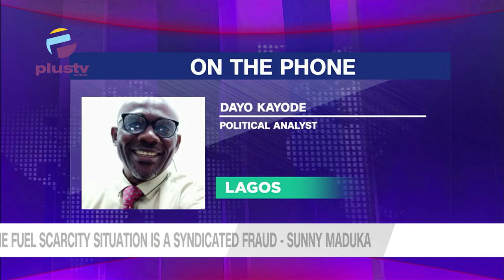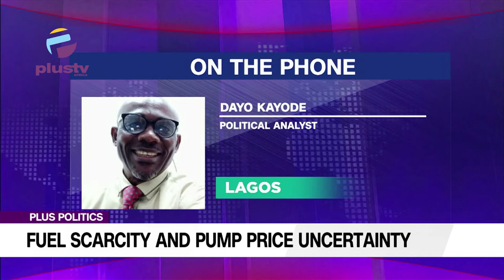No Plan To Increase The Pump Price Of Petrol - F.G | PLUS POLITICS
For The First Time In Weeks Since The Scarcity Of Premium Motor Spirit, Popularly Called Petrol, Began, The Federal Government Opened Up And Declared On Wednesday That There Was No Plan To Increase The Pump Price Of Petrol, At Least During The Yuletide Season.

 However, The Government’s Comments Came Amid A Worsening And Persistent Fuel Scarcity, Which Spread Further On Wednesday Across The Country. Also, The Cost Of The Commodity Rose To As High As N285/Litre In Some Filling Stations In Abuja. Oil Marketers Stated That The Black Market Cost Of Petrol In Lagos Had Risen To About N450/Litre, While It Sold For More Than That Price In Some Other States.

But The Government Disclosed On Wednesday That There Was Fuel Supply Stock That Could Last The Country For 34 Days. As Concerns Around Fuel Price And Supply Heightened, The Government Declared That It Had No Plan To Increase The Price Of Petrol, Describing Comments On PMS Price And Its Availability As Speculations.

Dayo Kayode, A Political Analyst, And Sunny Maduka, A Political Analyst, Joined Us To Discuss